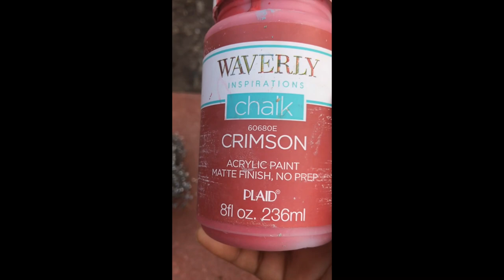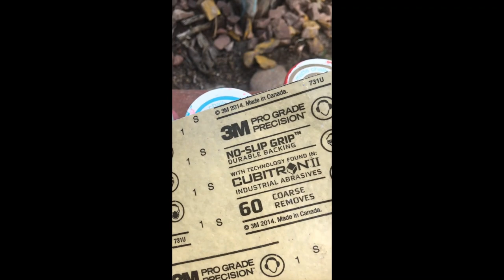CREATIVE BACKYARD, BEFORE + AFTER DEAD TREE TRANSFORMATION TO COLORFUL ARTWORK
Join Robinhood with my link and we'll both get a free stock 🤝

This artwork is done during the lock-down as a part of my hobby spend leisure time at home. It took several days to complete this project but I was happy with the outcome. Thanks to my husband who gave this wonderful idea of painting the  dead lemon tree and helping me in this project. Believe me painting this tree was a stress reliever.

While doing this project, I learned several things as mentioned below:-

COVID 19 taught me, “All we have is now, so paint your life with different colors, make it beautiful, give it a new life”
During doing this artwork I learned, “Everything in the beginning is challenging, but your patience and perseverance will give great outcomes at end”
Lockdown taught me, “Everyone is creative and have own unique talent and skills, just we have to find time for it and nurture it”

If you like it, comment a heart below.

creative Ideas

My other Art and Craft work links are below:-
Mother Pebble Art I Beautiful Artwork I Gift for my Husband I Mother's Gift I ART & CRAFT IDEAS
AWESOME WAY TO DECORATE COOKIE TIN FOR STORAGE | RECYCLING TIN BOX| DIY CRAFT IDEAS | LOCK-DOWN FUN
Beautiful Ocean Themed Cardboard Box Organizer Craft Idea- Part 1 (Full DIY in next video),
DIY Beautiful Cardboard Box Organizer- Wooden Look with Blue Sea theme & motivational quote Part 2, Watch